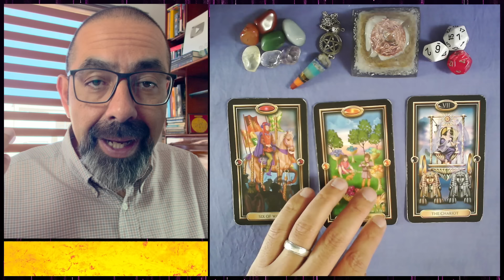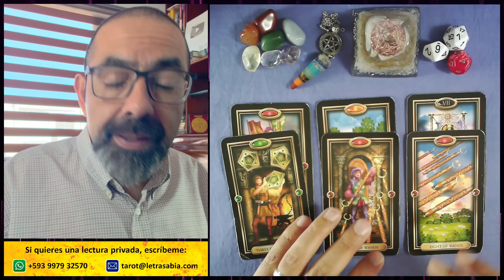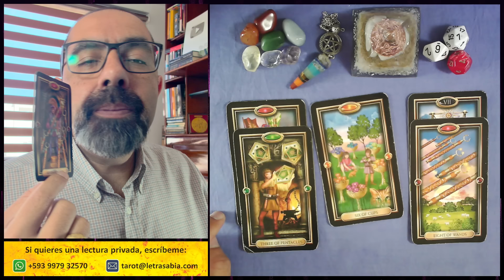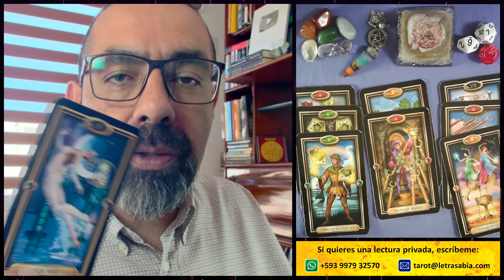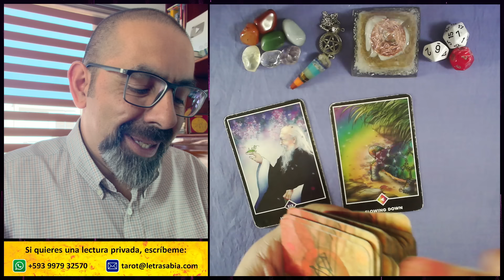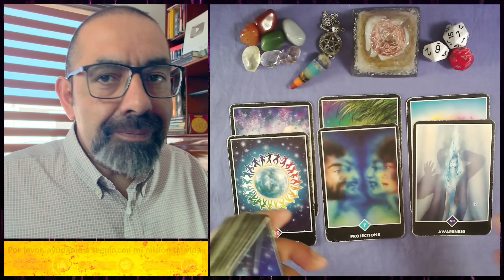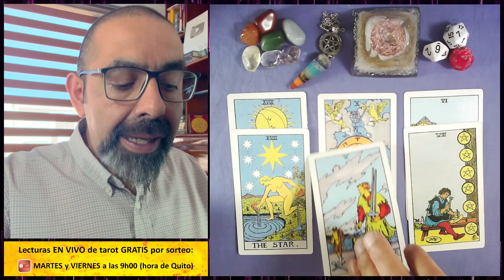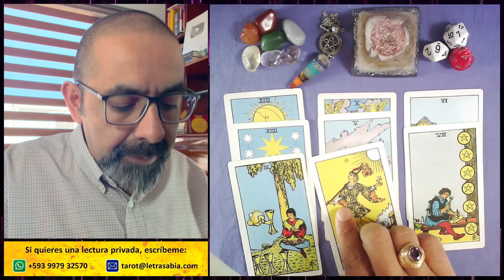TAURO dinero hoy ♉ ¡VICTORIA MILAGROSA! Este ÁNGEL llega con RIQUEZA 🏡🌈💰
TAURO ♉ 3 tiradas de TAROT con tu 🔮 horóscopo sobre DINERO y TRABAJO, además de tus 🎲 números de la suerte.

00:00 Introducción
00:27 Tauro tu victoria está muy cerca
05:31 Tauro un nuevo amanecer y ángel de prosperidad
10:45 Tauro tremendo milagro para cumplir ilusiones
16:16 Tauro números de la suerte